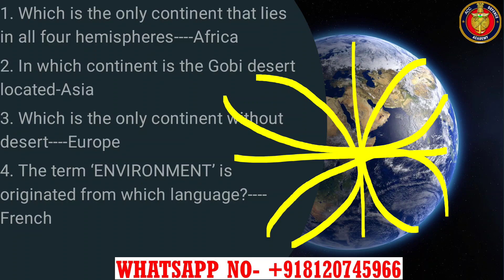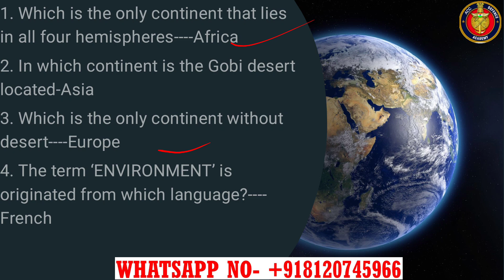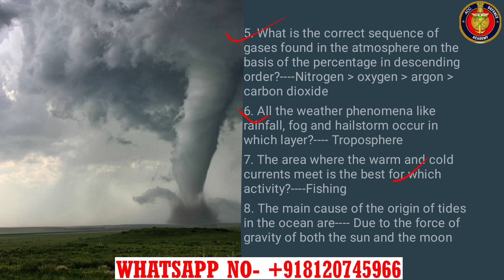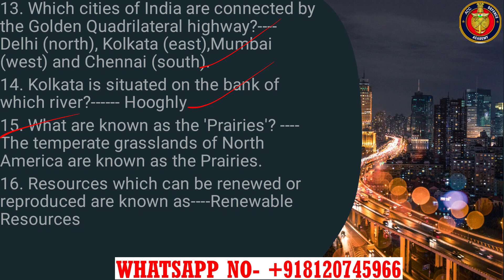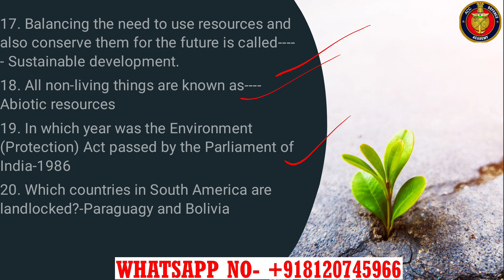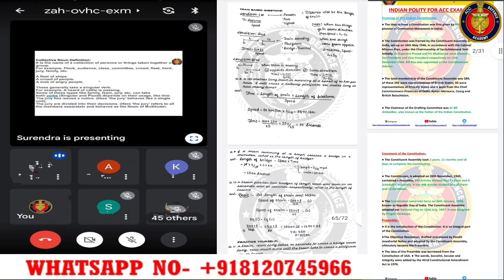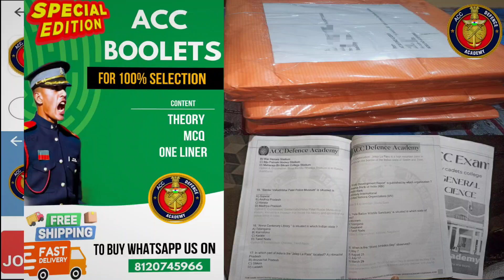Most IMP Geography One Liners | Part-2 | ACC 131 Exam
ACC 131 & 132 COURSE IS STARTING 🎯👇
1) Sure Shot Importantot Notes:- Given With MCQs & One Liners For Last Moment Prepration ✅

2) Sure Shot Recorded Lectures:- To Understand the topics fully for Last Moment Prepration✅

3) Daily 9 to 11pm Personal Live Classes With Recodings✅
Get Guranteed Top 500 Ranking 🔥

acc exam geography
geography for ACC Exam
ACC 131 Geography MCQs